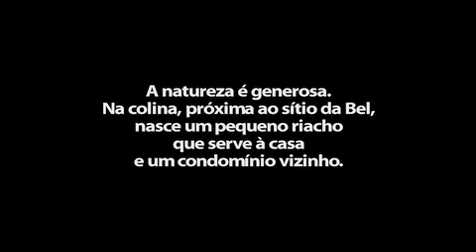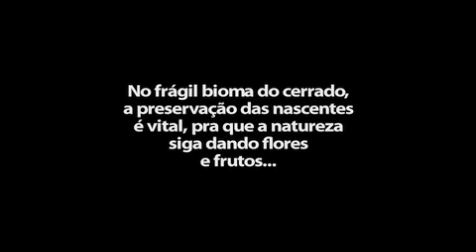A Nascente do Sítio da Isabel.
Subimos a colina, próxima ao sítio da Isabel Green em Rio Acima, Minas Gerais e encontramos a nascente do pequeno riacho, que serve á sua casa e um condominio vizinho.